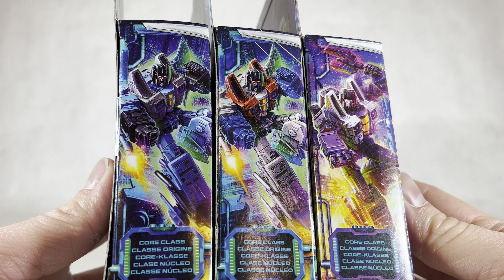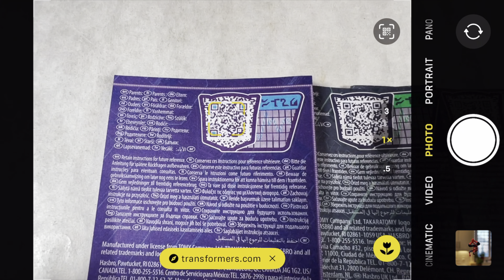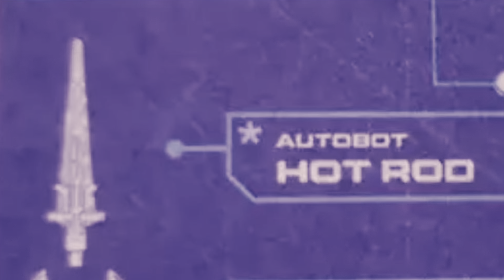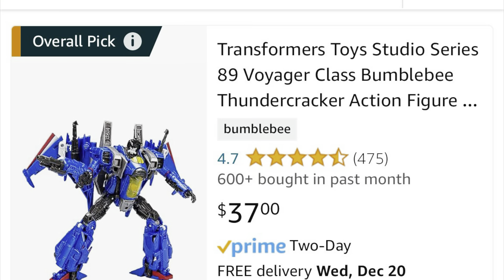Transformers Legacy Evolution core class Starscream, Thundercracker, & Skywarp action figures review